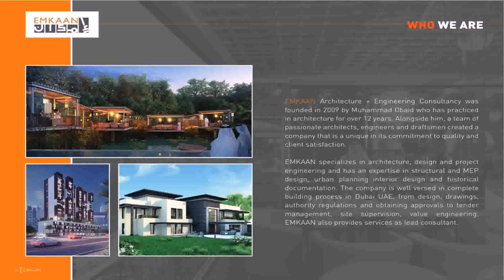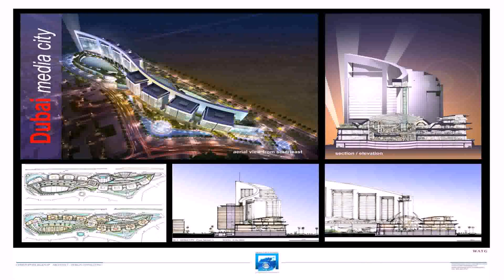Architectural Design Consultants In Dubai (see description)